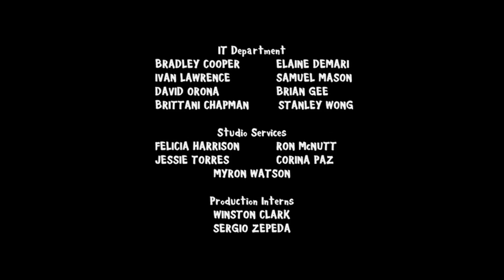Film Roman/The Hatchery (2011)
From: Dan Vs